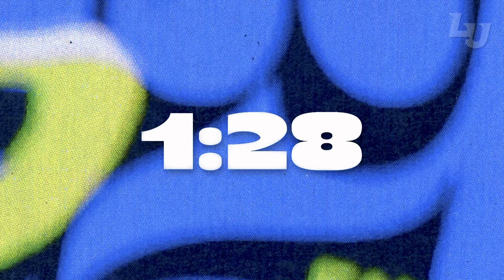LU Convocation | LTC Allen West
Join us LIVE for Convocation!